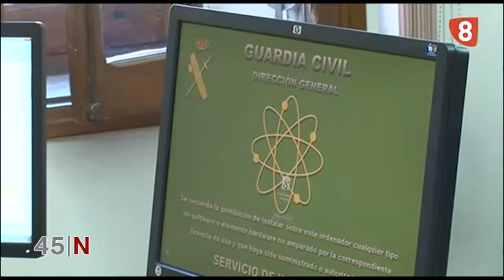Diez cuarteles jiennenses verán mejoradas sus instalaciones Canal 45 tv